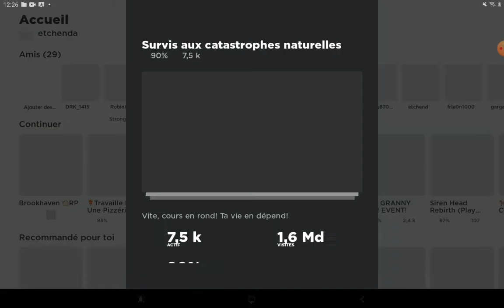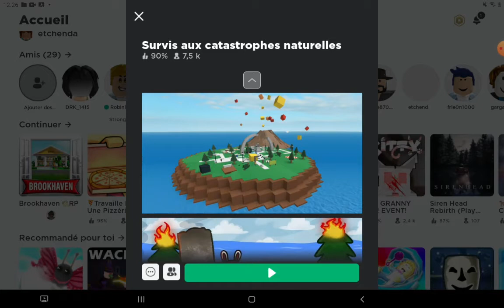survire au catastrophe naturelles sur roblox